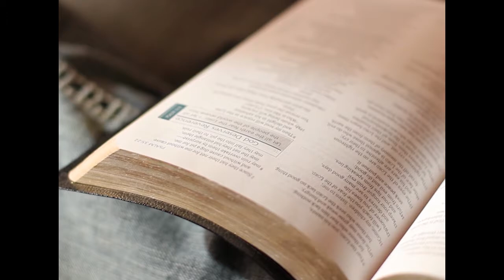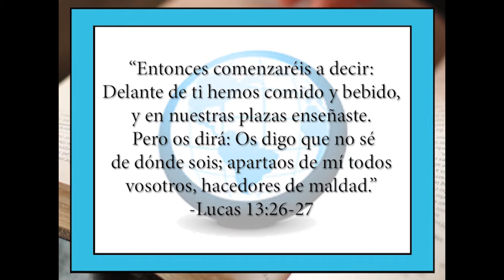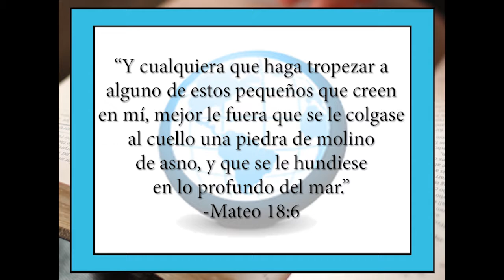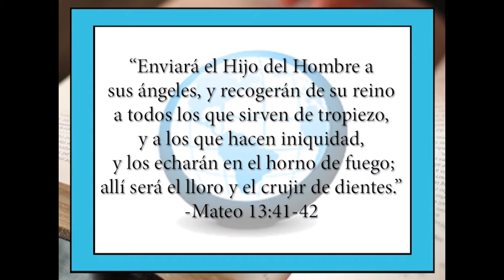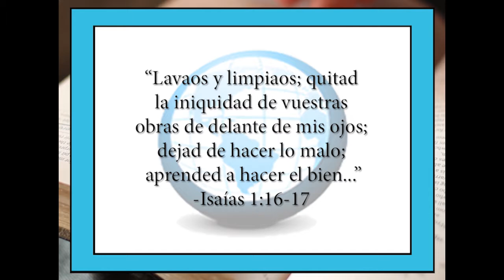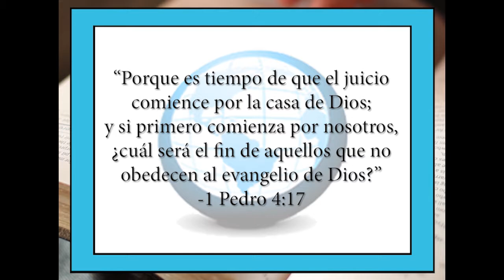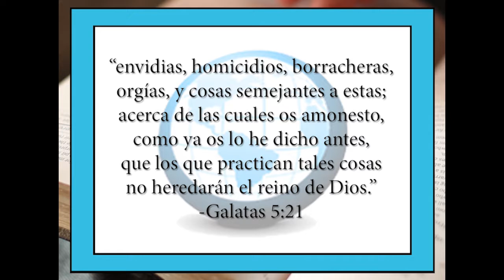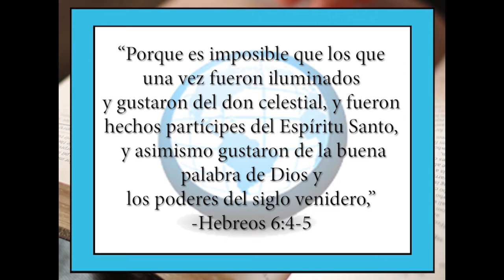El proposito del infierno - Espanole 7 - The Gospel of Christ